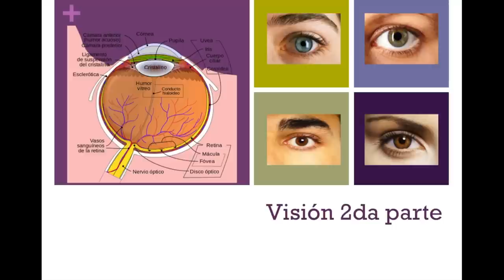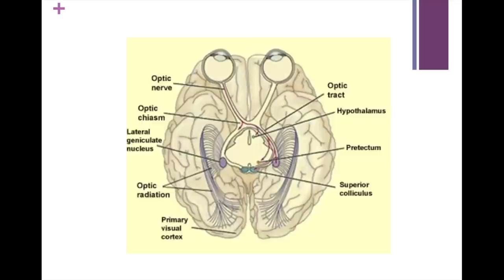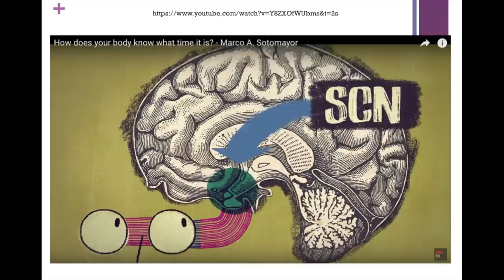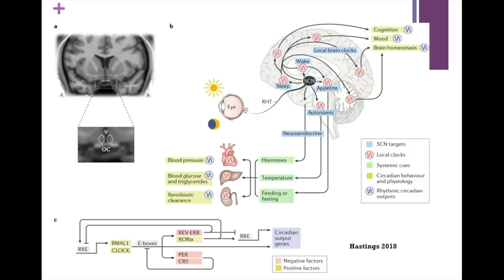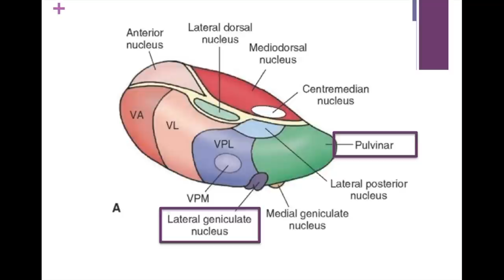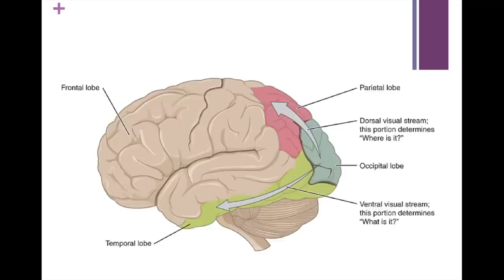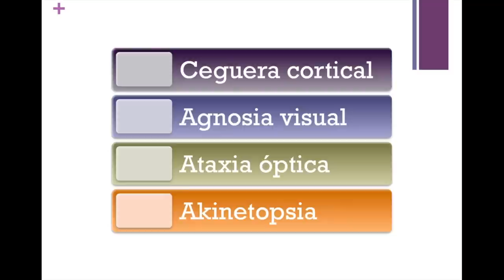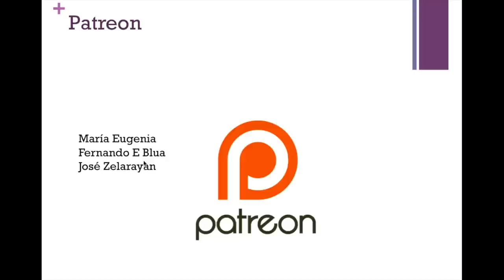Fisiología de la visión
Hoy revisamos la fisiología de la visión más allá de la retina, es decir la anatomía del nervio óptico, el quiasma óptico y su relación con el hipotálamo y el ciclo circadiano; más adelante veremos la función del tálamo y la corteza cerebral, para finalmente revisar algunas patologías como hemianopsia, la ceguera cortical y el jet lag.